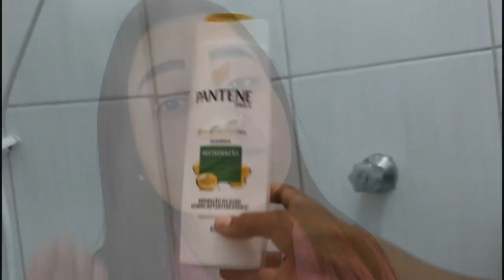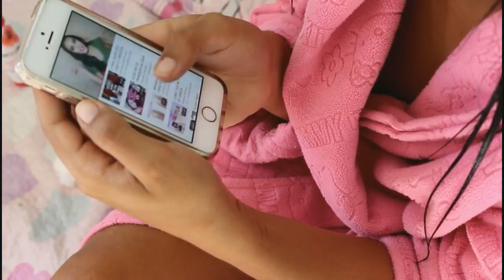DIA DE SPA + RECEITA CASEIRA PARA CRAVOS | por Jessica Rayane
Oi divas, eu espero que tenham gostado do videos todas nos merecemos um dia de descanso e um dia para nos cuidar, se gostou deixe seu like é importante para mim, me sigam nas redes sociais e não se esqueçam de se inscrever, viu?
Beijos até o proximo video